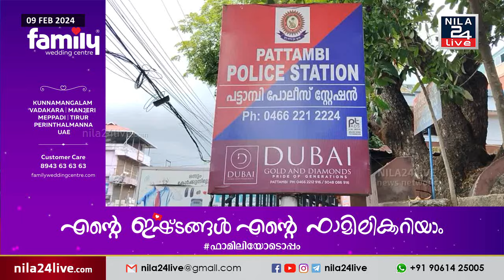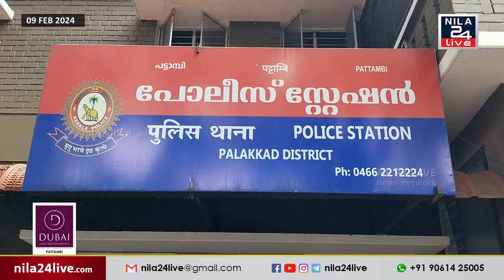ബി.ജെ.പി. നേതാവ് കണ്ണനും ഭാര്യാ ജീജാ ഭായിയും റിമാൻഡിൽ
⁣കോടികളുടെ സാമ്പത്തിക തട്ടിപ്പ്: ഞാങ്ങാട്ടിരി സ്വദേശിയായ ബി.ജെ.പി. നേതാവ് കണ്ണനും ഭാര്യാ ജീജാ ഭായിയും റിമാൻഡിൽ